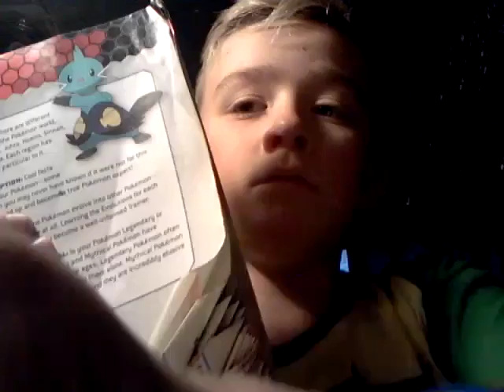September 11, 2016